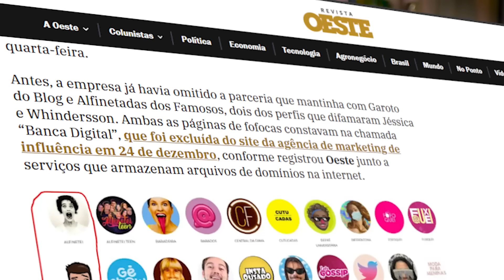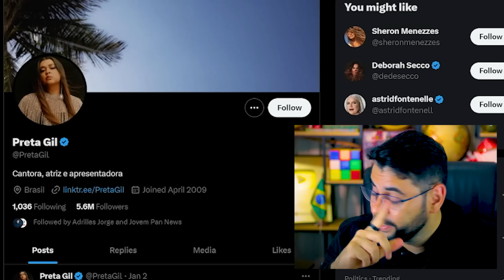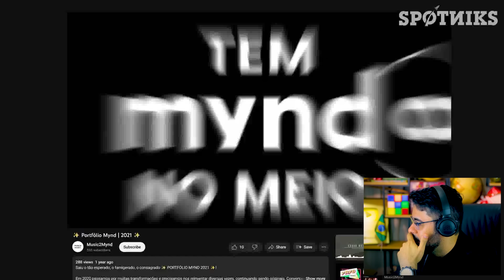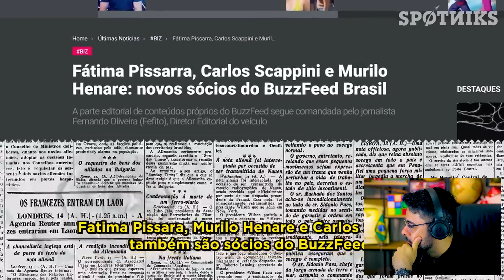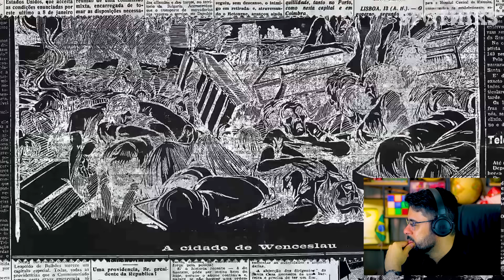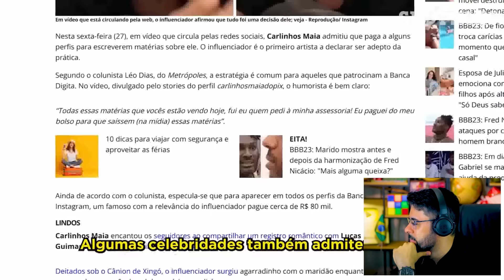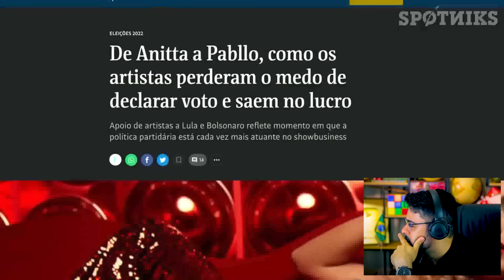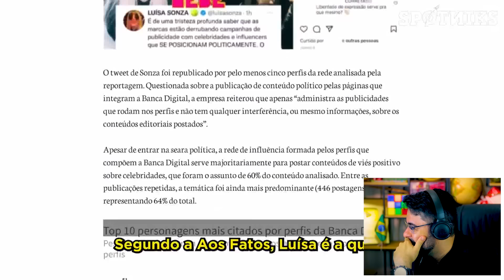NOVO DOCUMENTÁRIO AFUNDA AINDA MAIS CHOQUEI E AGÊNCIA MYND8. AGORA A CASA CAIU DE VEZ.